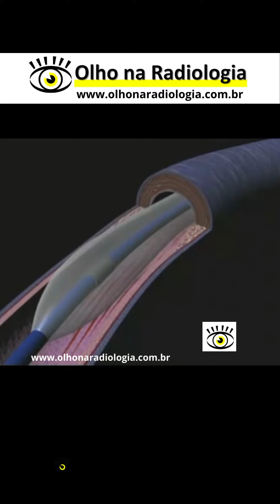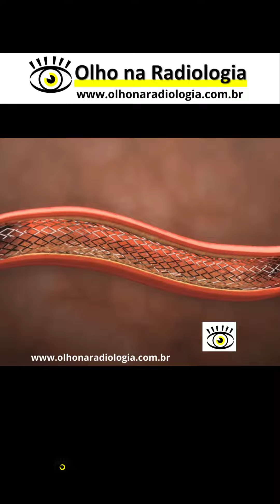DESOBSTRUÇÃO DE ARTÉRIA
A angioplastia é procedimento mais adequado para a desobstrução da artéria. Neste procedimento, o médico utiliza um cateter que é colocado dentro da artéria para abrir espaço e facilitar o fluxo sanguíneo. A desobstrução pode ocorrer por balão ou STENT.